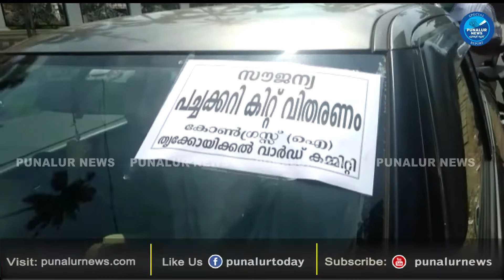ഇന്ത്യൻ നാഷണൽ കോൺഗ്രസ്സ് തൃക്കോയ്ക്കൽ വാർഡ് കമ്മറ്റിയുടെ പച്ചക്കറി കിറ്റ് വിതരണം നടത്തി .